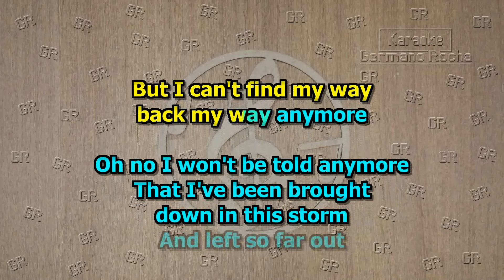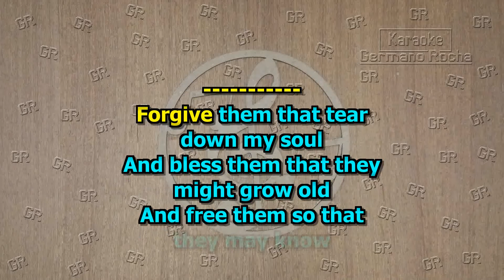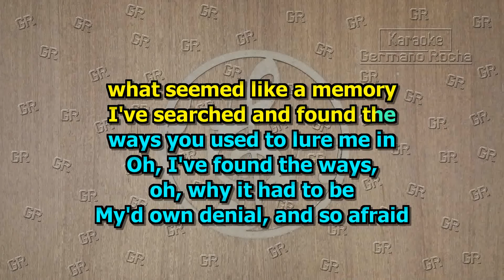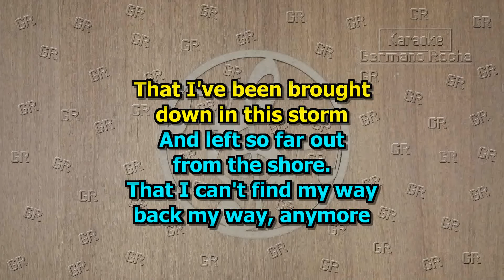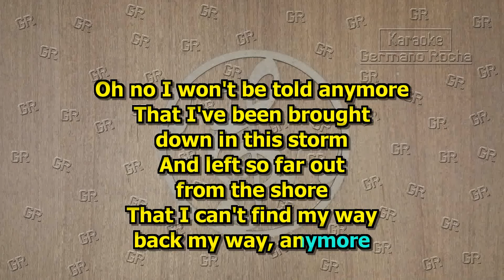Guns N' Roses - Madagascar (Karaoke)